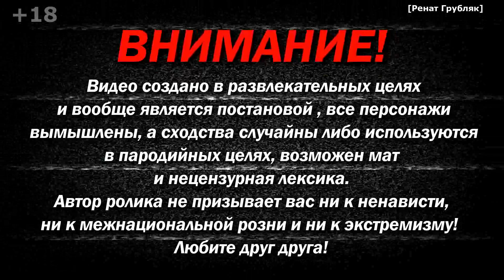Пенсионный возраст повысили, потому что россияне стали дольше жить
Музыка из видео:
2. Surorile Osoianu - Paparuda